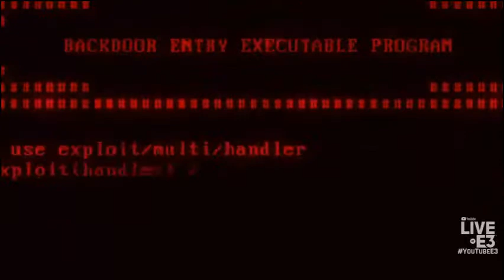Cyberpunk 2077 - Trailer (The best of Xbox E3 2018)